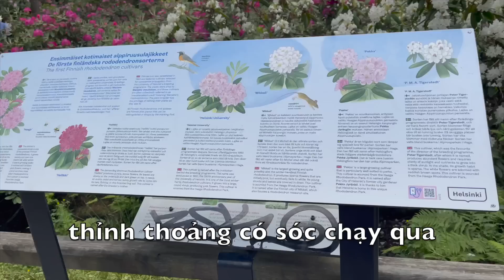🇫🇮315: Bon sửa chữa sàn gỗ cho nội, thăm công viên hoa đỗ quyên ở Phần Lan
Chào cả nhà, nhà mình hiện sống ở Phần Lan ( bắc Âu). kênh này chúng mình quay về những điều thường nhật của cuộc sống nơi đây, văn hoá, con người và cảnh vâtj ở Phần Lan. Hy vọng các bạn sẽ thích nó, cũng như yêu thích đất nước hạnh phúc và bình yên này, văn hoá, con người và cả cuộc sống thôn quê ở nơi đây. cuộcsốngbắcâu lấychồngtây cuộcsốngphầnlan .
05:08: Music by Grant Schaffer - Easier To Love